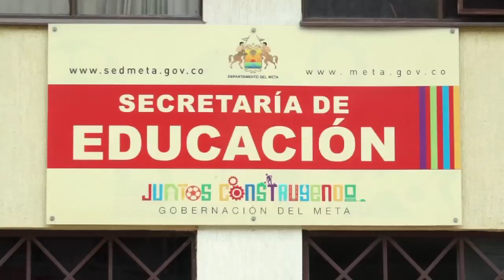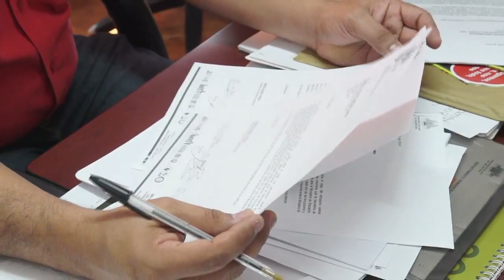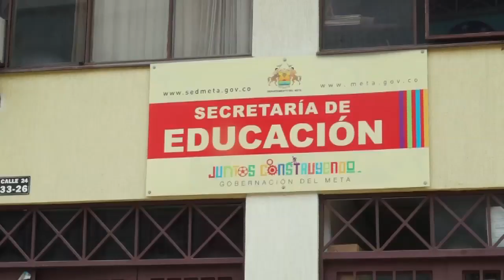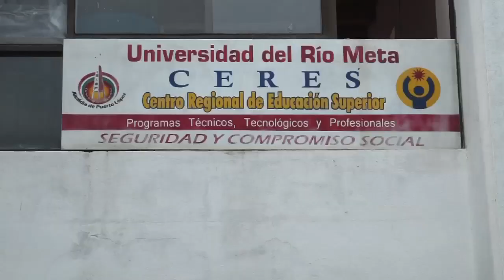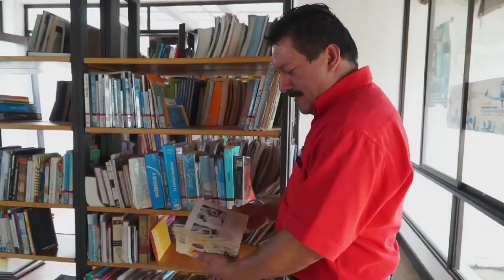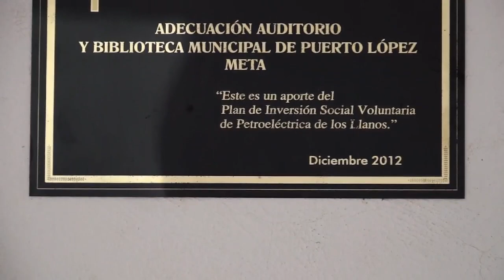El poder transformador de la educación: Moisés Suárez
En la siguiente historia veremos el poder transformador de la educación a través de la trayectoria de Moisés Suárez, un egresado del Centro Regional de Educación Superior que funciona en el municipio de Puerto López, en el Meta, y que ahora trabaja arduamente para mejorar la educación de su región.
Gracias a sus ganas de aprender y a su disciplina, Moisés ha ocupado ya importantes cargos de su región, y ahora se desempeña como secretario de Educación del departamento.